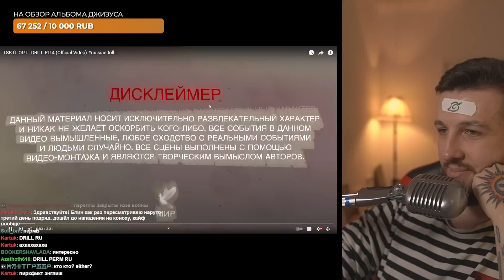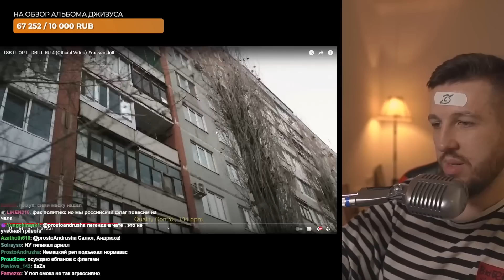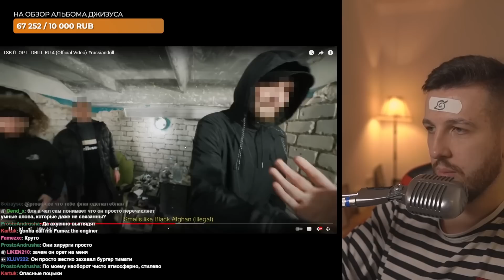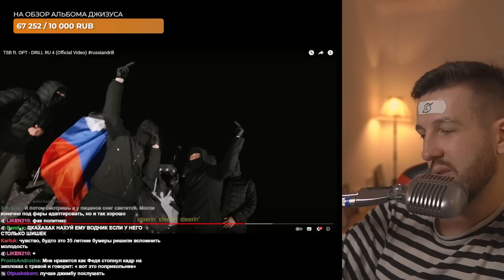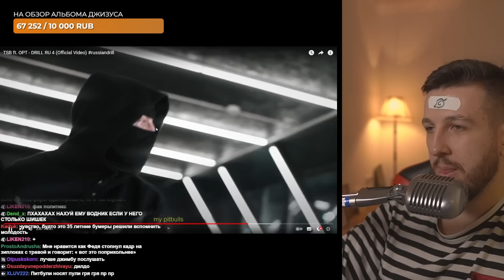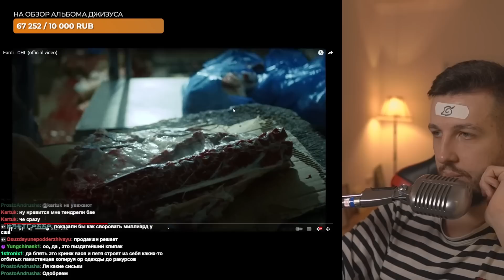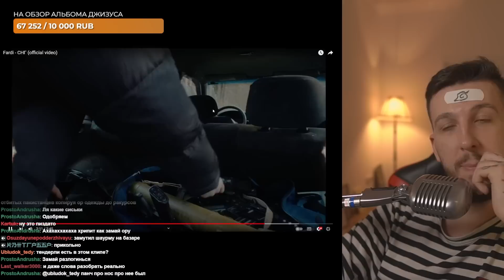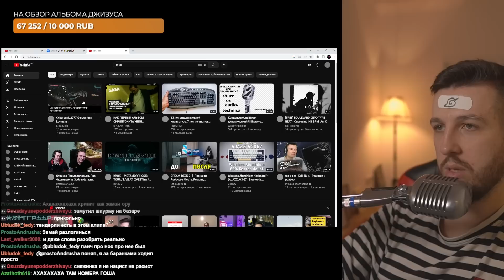РЕАКЦИЯ БУКЕРА НА TSB ft. OPT - DRILL RU 4 (Official Video)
Тут Booker смотрит TSB ft. OPT - DRILL RU 4 (Official Video)